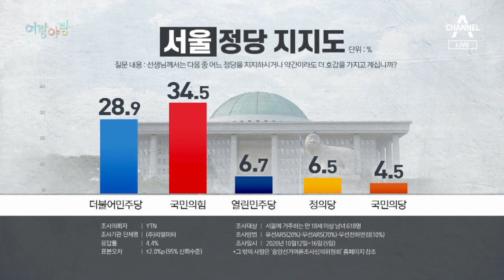[여랑야랑]차기 서울시장 후보에 정은경? / 국정감사장서 “어이!” “어이?” 논란 | 뉴스A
Q. 여랑야랑 시작합니다. 정치부 이동은 기자와 함께 합니다. 첫 번째 주제 보여주시죠. 서울시장에 유력한 여권 후보가 나타났나보지요?

바로 정은경 질병관리청장입니다.

Q. 정은경 청장이요? 여권에서 나오는 건가요, 야권에서 나오는 건가요?

여권 관계자들 사이에서 아이디어 차원으로 이름이 거론되는 정도인데요.

서울시장 후보를 낼지말지 민주당의 입장을 명확히 하라는 김종인 국민의힘 비대위원장의 발언이 나오면서 정 청장에 대한 관심이 많아진 겁니다.

Q. 올 겨울 코로나 대유행이 벌써 걱정인데, 서울시장 출마가 가능한 이야기입니까?

현재로서는 가능성은 낮습니다.

민주당에서 정 청장을 정식으로 검토한 바도 없고요.

당사자도 "전혀 아는 바 없고, 출마할 계획도 없다"고 선을 그은 상태입니다.

Q. 정세균 총리가 서울시장 후보로 거론된다는 얘기도 있던데요.

대권이면 모를까 서울시장은 좀 그렇지 않을까요.

"차라리 고향인 진안군수를 했으면 했지 서울시장 하는 게 말이 되느냐"는 측근의 말에 정 총리는 웃으며 동의했다고 합니다.

Q. 다 아니라고 하는데, 이런 인물이 왜 거론되는 걸까요?

오늘 나온 여론조사 결과를 보면 서울에서 민주당 지지율은 28.9%로 국민의힘보다 5%p 정도 뒤지고 있습니다.

이런 상황에서 필승 카드를 찾다보니 아무래도 인지도가 높은 인물에게 관심이 가는 건 정치권의 속성입니다.

일단 띄워보고 반응을 보는거지요.

Q. 국민의힘에도 아직 유력한 후보는 보이지 않는데요. 야권에서도 이 사람 저 사람 이름이 오르내리기는 마찬가지 아닙니까?

네, 얼마 전엔 김동연 전 경제부총리를 영입하자는 얘기까지 나왔는데요.

김종인 위원장은 "만난 적도, 연락한 적도 없다"고 부인했습니다.

Q. 막 던져 보는 건 여야가 다를 게 없네요. 다음 주제 보겠습니다. '어이! 어이?' 어떤 내용인가요?

동정민 앵커, 어이가 무슨 뜻인 줄 아세요?

Q. 어이, 누구를 부를 때 쓰는 말이잖아요.

조금 떨어져 있는 사람을 부를 때 쓰는데 주로 동료나 아랫사람에게 쓰죠.

오늘 국감장에서 이 '어이'가 등장했습니다.

[류호정 / 정의당 의원]
회사에 마케팅 본부장님 계시죠? 지원 자격에 맞지 않는 분 같은데 어떻게 된 일일까요?

[최창희 / 공영홈쇼핑 대표]
지원 자격이 첫 번째가 20년인 사람이고요. 딱 3개월이 모자랐는데요.

그렇다고 해서 허위 기재가 용인 되지 않고요.

어이! 허위 기재라고

어이? 저요? 저기요?

판단하지 않았다고 생각됩니다.

Q. 아무리 어려도 국회의원인데 '어이'라고 부르면 논란이 되겠죠.

그렇죠. 최창희 대표가 71세, 류호정 의원이 29세이지만 두 사람은 피감기관 대표와 국회의원으로 만난 거니까요.

물론 류호정 의원이 최 대표 발언을 끊기도 해서 두 사람 모두 지적을 받을 수 있는 측면도 있겠죠.

Q. 최창희 대표의 과거 이력 때문에 이 건이 더 화제가 되는 것 같아요.

네, 최 대표는 지난 2012년 대선 때부터 문 대통령을 도운 광고 전문가인데요.

'사람이 먼저다'라는 유명한 슬로건을 만들었습니다.

사람이 먼저라면 아무리 자기보다 어린 여성이라고 해도 '어이'라고 할 수 있을까요?

오늘의 여랑야랑은 '예의 먼저'로 정했습니다.

Q. 국회의 품격은 함께 만들어가는 거겠죠. 지금까지 여랑야랑이었습니다.

〈평일〉
08시 00분 라디오쇼 정치시그널 (유튜브 라이브)
08시 50분 김진의 돌직구 쇼
10시 20분 김진의 더라방 (유튜브 라이브)
12시 00분 뉴스A 라이브
15시 50분 강력한 4팀
17시 20분 뉴스TOP10
19시 00분 뉴스A

〈주말〉
12시 00분 토요랭킹쇼·뉴스A 라이브
17시 40분 뉴스TOP10
19시 00분 뉴스A